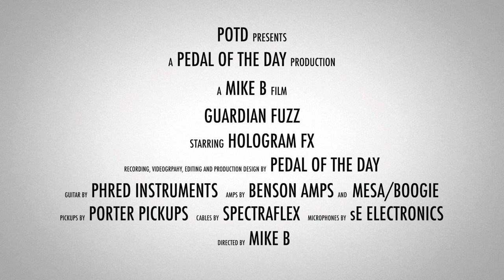Hologram FX Guardian Fuzz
This is a demo video of the Guardian Fuzz effects pedal from Hologram FX performed and produced by Pedal of the Day. for more effects pedal reviews and demos, and be sure to check out more of the videos on our YouTube channel as well. Cheers!

Recorded (in stereo) with:

Benson Amps Monarch + Mesa/Boogie Mark 5:25